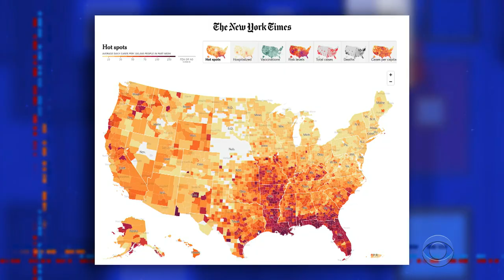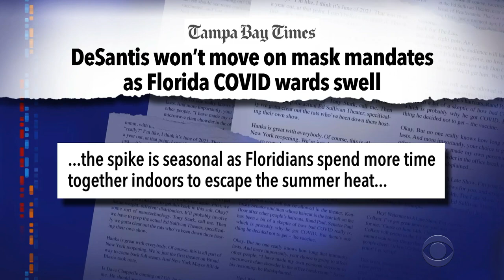No, Stephen Colbert Did NOT Attend Barack Obama's 60th Birthday Party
While concerns over climate change and the global pandemic dominate headlines, tonight's Late Show monologue begins by addressing the real question on everyone's minds: did Stephen Colbert attend Barack Obama's birthday party or not?